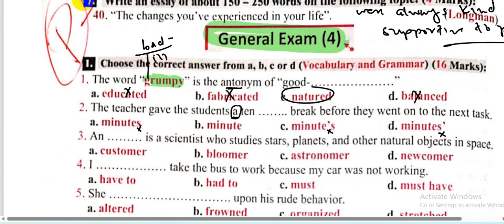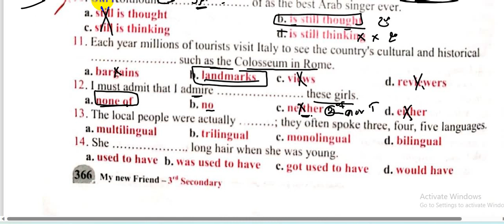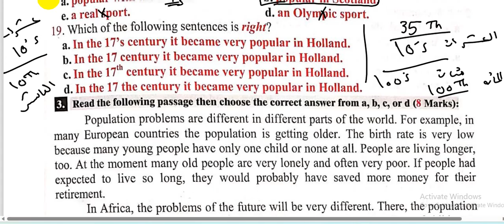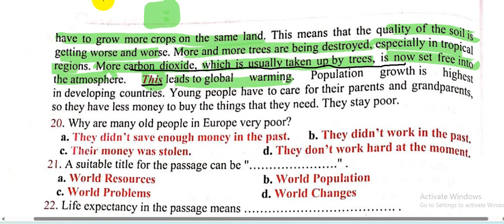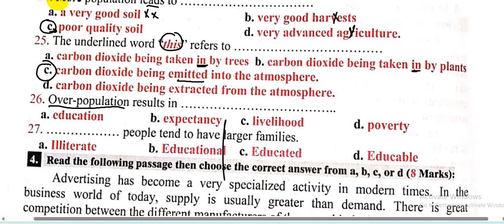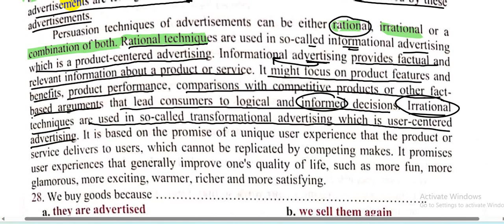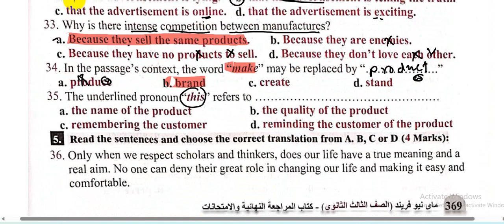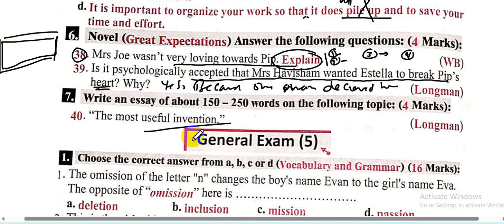امتحان شامل 9 | ماي فريند 2023| General Exam 9